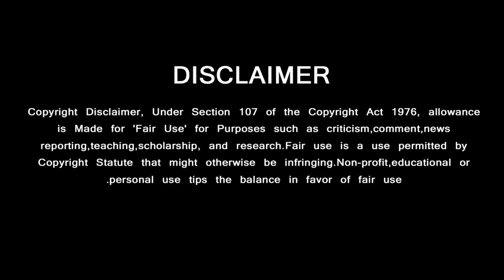Ajith Surprise Entry – Fans Mass Celebration | Recent Fan Marriage Function – Suriya Entry | Valimai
Thala Ajith Latest Entry – Fans Surprise Moments – Suriya Recent Marriage Function Entry Video - ரசிகரின் திருமணத்தில் திடீர் எண்டரி ……..  அதிர வைத்த தல அஜித்தின் மாஸ்

Ajith Award,
Ajith Entry Award Function,
Ajith Award List,
Valimai Release Date,
Dadasaheb Phalke Awards Ajith,
Valimai update news today,
Suriya Latest News,
Suriya Next Movie,
Suriya Speech,
Suriya Awards,
Valimai BGM,
Ajith New Movie,
Valimai Title Track,
Valimai Trailer,

GREEN VISION CHANNEL DOESN'T SUPPORT PIRACY